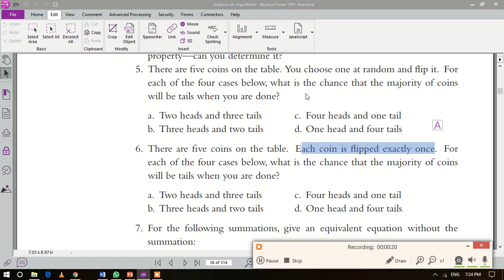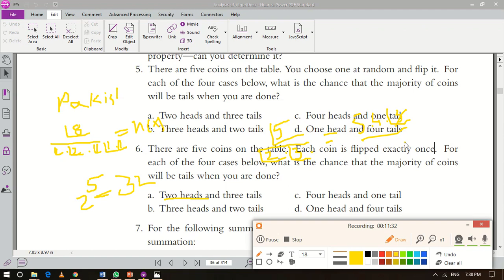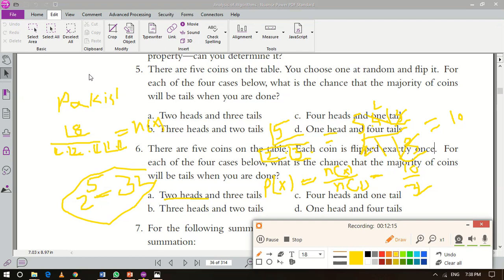Solution of Exercise 1.3.5 of Analysis of Algorithms:An Active Learning Approach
There are five coins on the table. You choose one at random and flip it. Foreach of the four cases below, what is the chance that the majority of coinswill be tails when you are done?

by Jeffrey J. McConnell Who can see these videos are related search
algorithm analysis by Mutiullah Sir,
DAA by Mutiullah sb,
Algorithm,
Analysis of Algorithm,
Asymptotic notation,
analysis of algorithms in urdu,
analysis of algorithm in data structure,
time complexity and space complexity,
aoa lectures,
algorithm in hindi,
aoa or DAA tutorial,
analysis of algorithm in hindi#3,
analysis of algorithm tutorial,
computer science Forum,